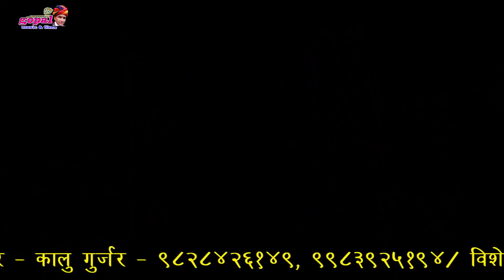प्रभु मन्दारिया का पहेला कॉमेडी सॉन्ग 2019 ॥ Janu Dhoko Dino ye ॥ HD Video